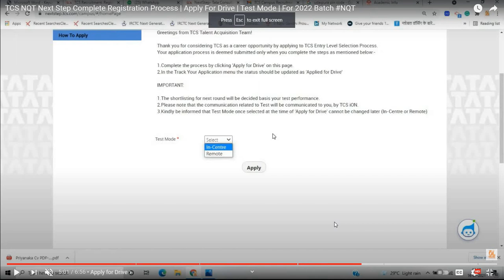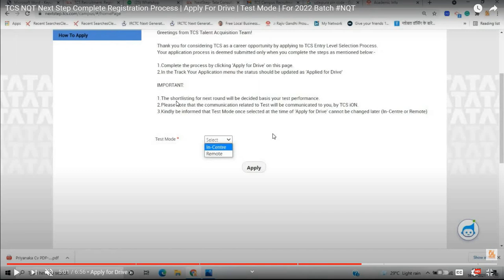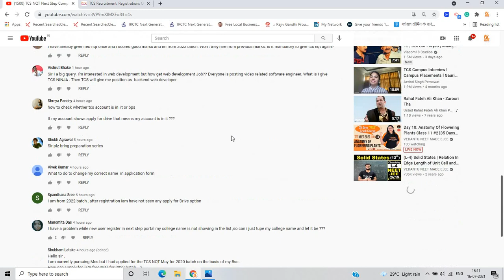TCS NQT Queries | 200+ Queries Solved | Important for 2019 | 2020 | 2021 & 2022 Batch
Hello everyone this video is related to most asking queries from candidates related to TCS NQT So i discussed in the video if you have any doubt you can ask in the comment section.

2022 tcs hiring
Online learning
Lokesh bagora
Off-campus drive 2022 batch
How to start placement preparation
Btech jobs 2022
Placement preparation
tcs digital hiring 2022 batch